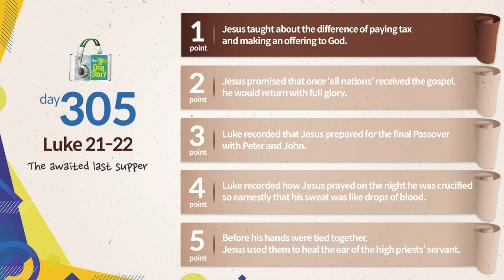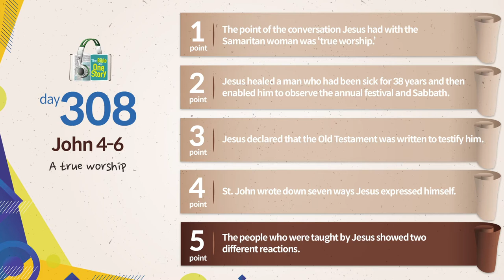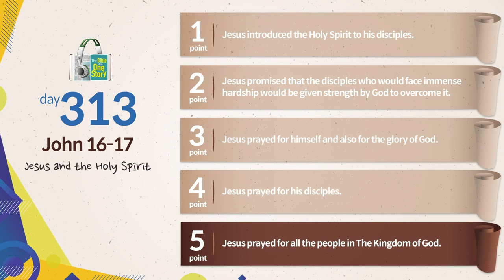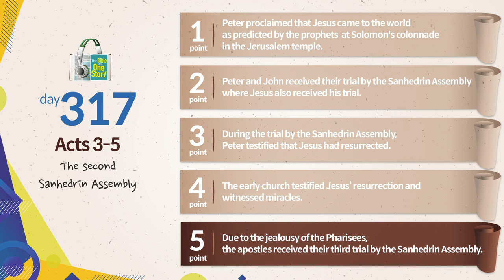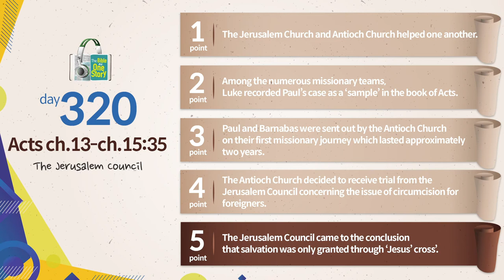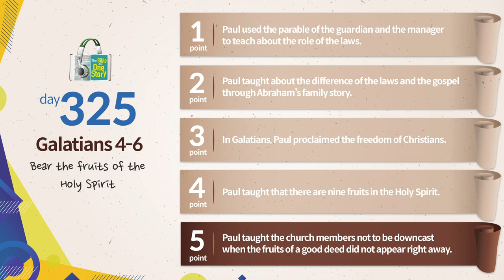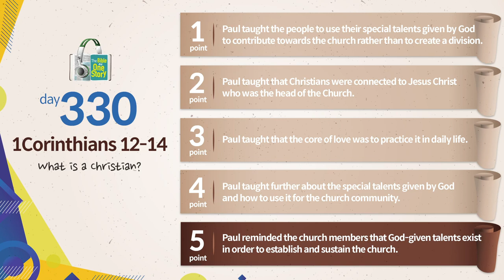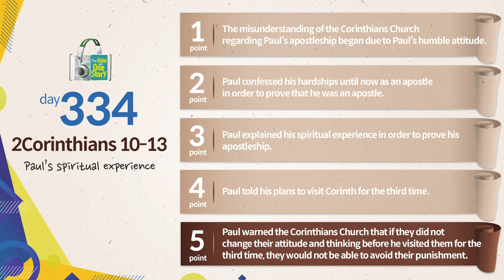Monthly Tongdok | Day 305~334 | Luke 21~2Corinthians 13 | Tongdok Bible APP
Monthly Tongdok | Day 305~334 | Luke 21~2Corinthians 13